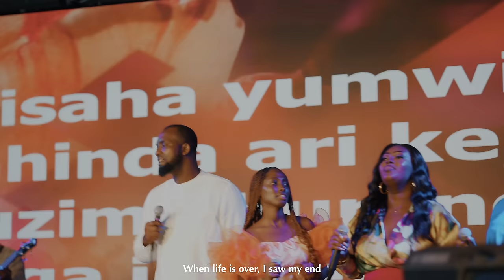Imana Ntiyatsinzwe - Bienvenu Kayira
Follow Bienvenu Kayira on

Audio producers: Nicholas, David&Carry Godspeed
Video Director: Kavoma
Video Editor: Cyusa
Video Colorist: Cyusa
Special thanks to everyone who contributed towards the success of this Recording.